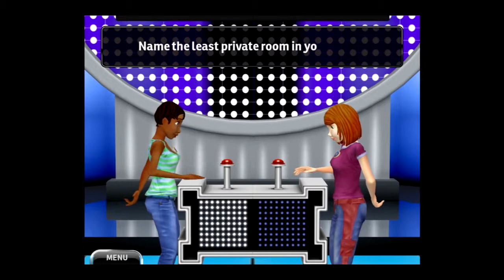Family Feud - Part 2: Suspense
Is it on the board? Also screw internet providers.